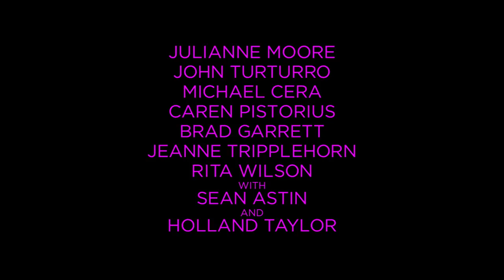GLORIA | Official Trailer | 2018 [HD]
It’s never too late to live life to the fullest. Academy award winner Julianne Moore plays Gloria, a middle aged woman who decides to take control of her destiny and find love. Also starring John Turturro, Michael Cera and Rita Wilson, this vibrant reimagining of the 2013 Oscar nominated Gloria will warm your heart.